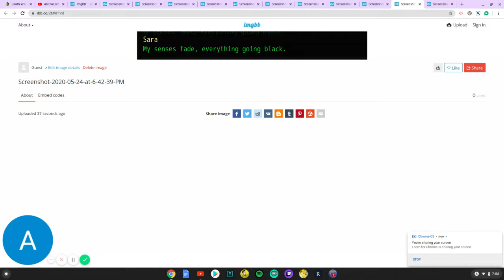Death Warrant by Chance-Game Over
This is the first possible game over you can get in Death warrant by chance.  This game over happens when you load the bullet into the wrong chamber of the gun.  I only got screenshots, it seems to be randomized each time which bullet triggers this ending.  I am currently trying to re-trigger this ending in order to record it, no promises though.
Link to death warrant by chance